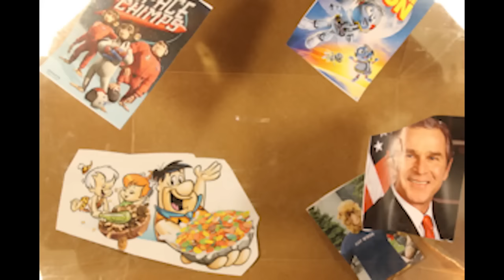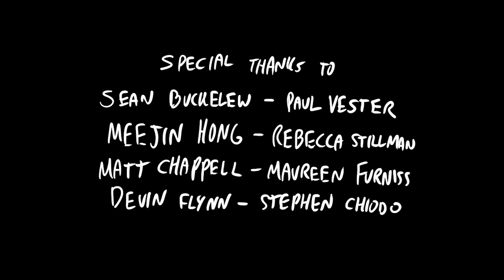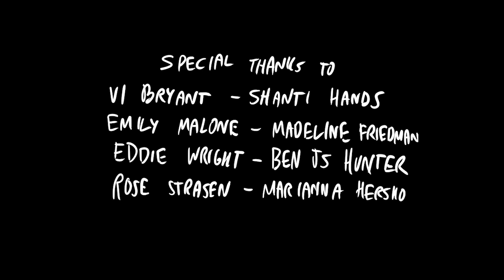A strange & cool Flat Earth animated short by Jonni Phillips ✅